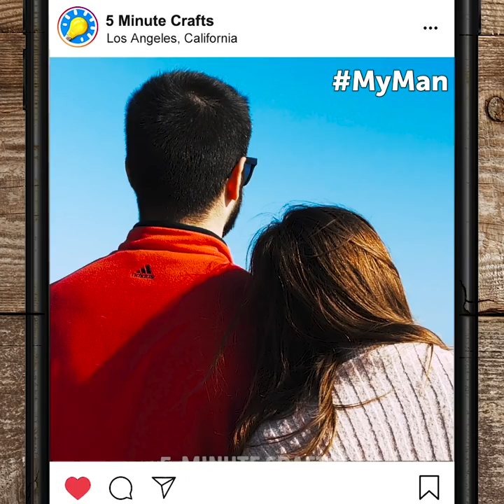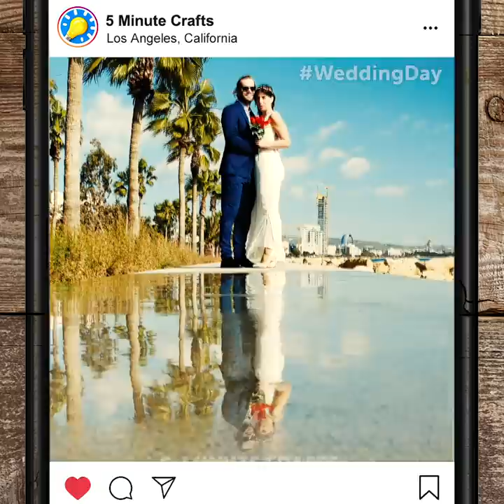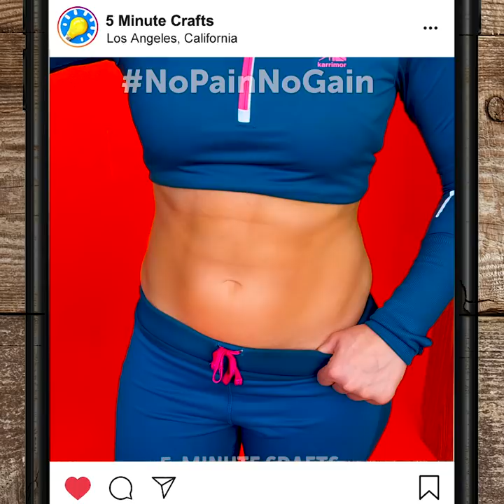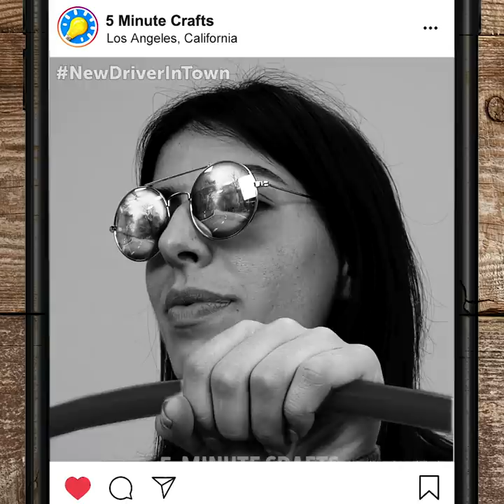30+ INSTAGRAM TRICKS TO MAKE AMAZING PHOTOS AT HOME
Timestamps:
0:08 Cardboard craft for photos
0:48 DIY lightbox
1:26 Photo hacks
2:13 Wind
2:36 Flour hack
2:50 Hot iron trick
3:19 Stabiliser
3:45 Shadows